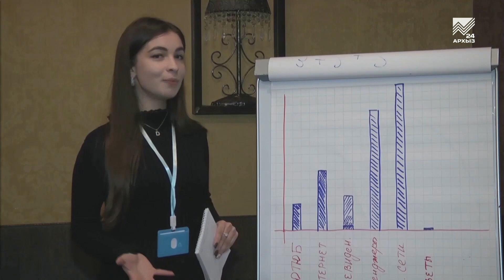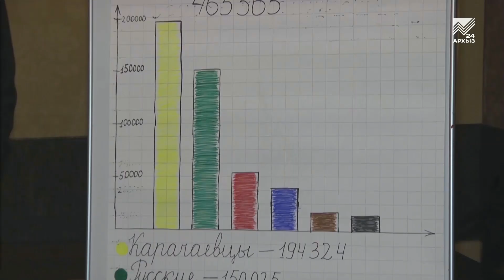Карачаево-Черкесия online: Общественная деятельность в условиях пандемии (17.06.2020)